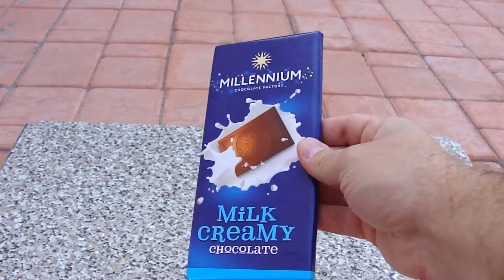Chocolate vs hot scissors